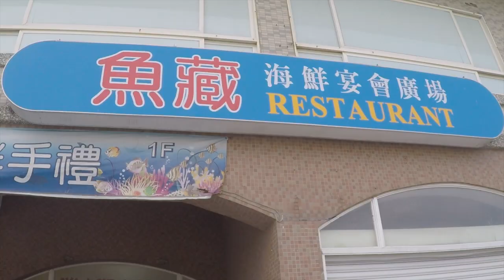3 Destinations to Explore in Tamsui | New Taipei TAIWAN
3 Destinations to Explore in Tamsui | New Taipei TAIWAN